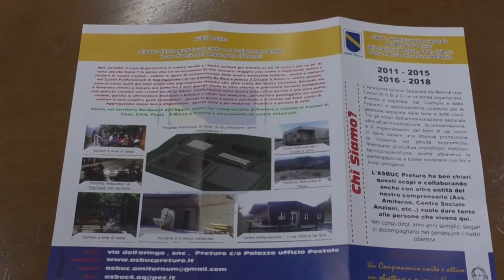Asbuc preturo, 6 marzo sentenza sul Carcere